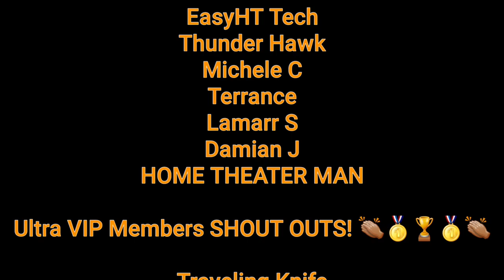Seadog Speedboat Tour on Lake Michigan @Navy Pier Chicago!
A great ride on one of the biggest lakes!